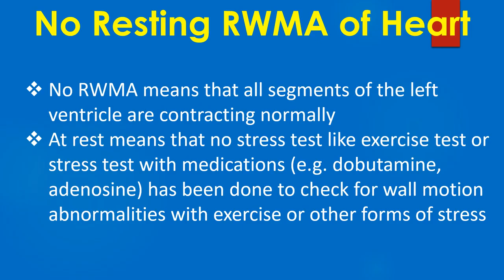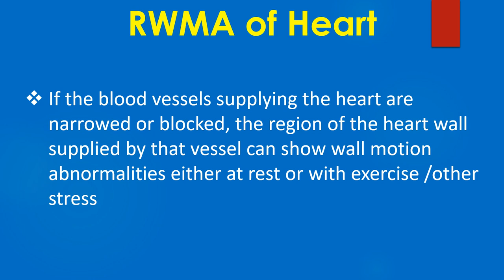No Resting RWMA of Heart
What does it mean by “no resting RWMA of heart”? Is a question which comes to the mind of many who read an echocardiogram report for the first time.
RWMA is short for regional wall motion abnormality, a terminology used in echocardiography. This is usually applied with regards to abnormalities of motion of the left ventricular walls.